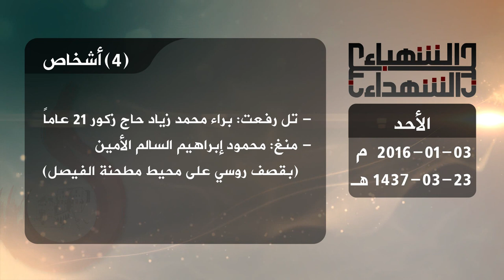حصيلة الشهداء في حلب 3 1 2016